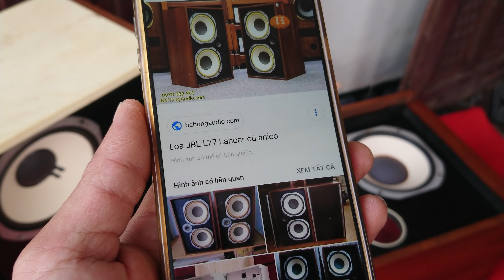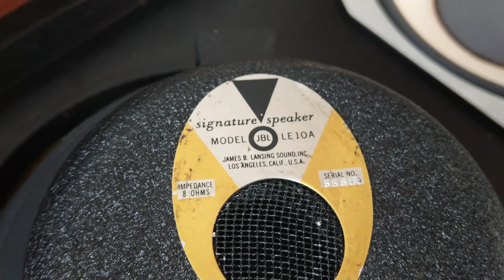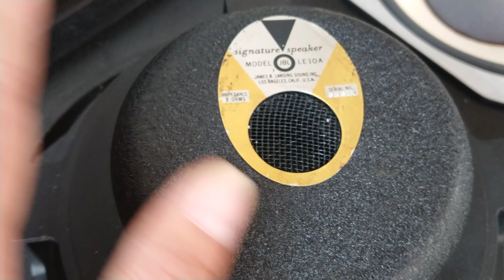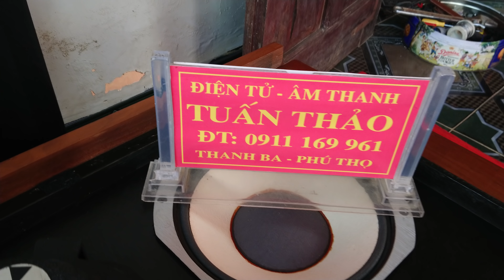LOA JBL MỸ XỊN GIÁ 23.500 LH 0911169961